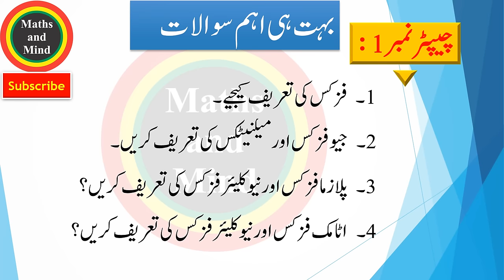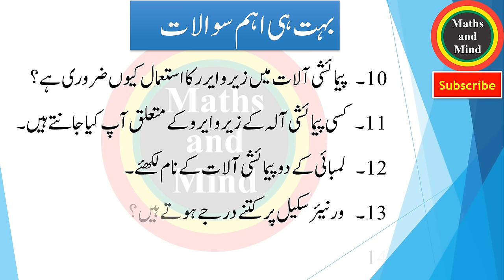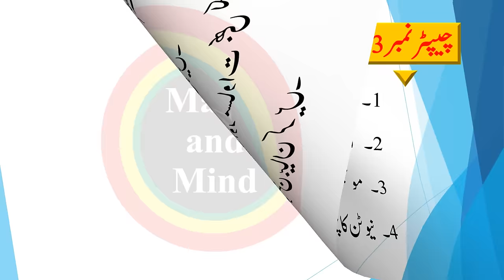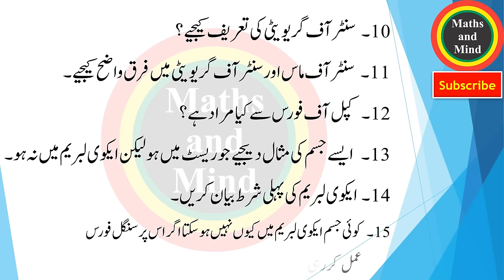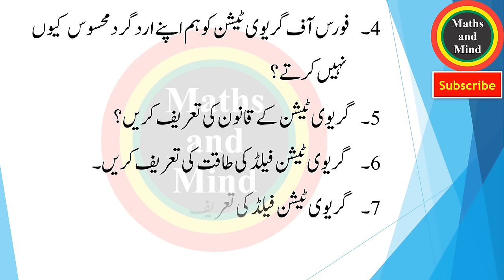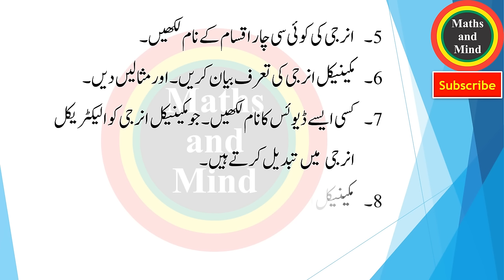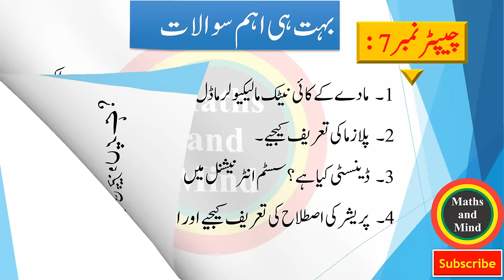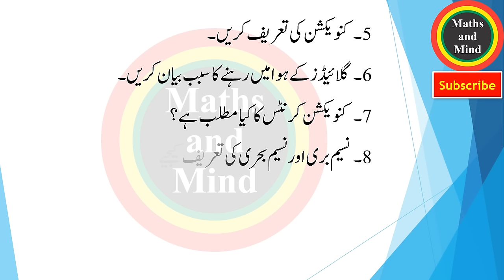9th physics guess paper 2019|| phy guess paper 2019 class 9th-Maths and Mind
9th Class Physics Guess Paper Important Questions 2019
9th physics guess paper 2019|| phy guess paper 2019 class 9th

Latest helpful All Punjab boards Matric 9thh class physics (فزکس)guess paper 2019 of Bise (D G khan board,multan board,Lahore board,sahiwal board,sargodha board,rawalpindi board,gujjranwalla and faislabad board)of biology  guess paper 9th class 2019
9th class physics guess paper 2019
physics nine class past paper
physics 9th class
physics past paper 2019
9th class guess paper physics
9th class past paper
9th class guess paper 2019
9th class physics paper
guess paper physics
physics 9th class important question
important question physics paper
guess paper 9th class
past paper 9th class
5 years paper physics
5 years guess paper physics
past paper physics
physics 9th class model paper 2019
past
guess paper physics
9th class physics punjab board
nine class physics
past paper physics 9th class
9th calss physics 2019 paper
physics 9th class
physics 9th class previous paper
physics past paper
Important Short Questions(Subjective),Long Questions and  mcqs(objective) guess paper 9th class Physics 2019
Important Numericals Physics guess paper 9th class 2019